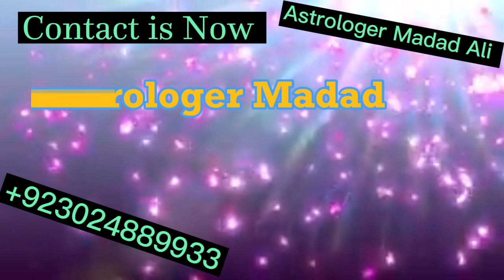اصلی کالا جادو ان دبئی سوئٹزرلینڈ یونان | Amil Baba in Switzerland Dubai Greece Online Istikhara